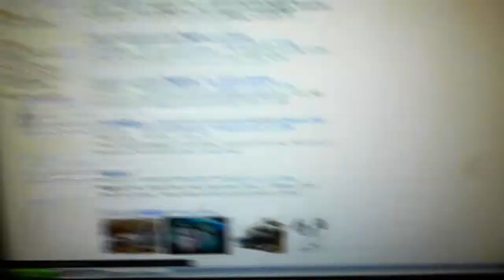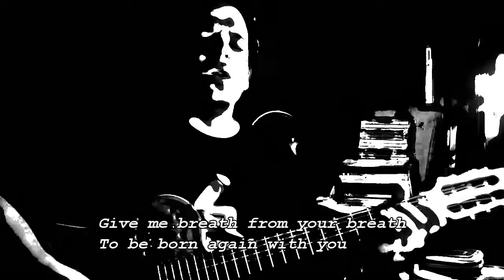Bonus Song Day (Sep.13)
A really crazy and busy day again..Lack of footage today but as usual the Bonus Greek Song ;-))
VOTE NOW FOR NEXT WEEK'S SONG.
Every Monday i will be singing for you a song of your choice :)
This week's songs for voting:
1. Yellow by Coldplay
2. Temple and The King by Rainbow
3. Creep by Radiohead